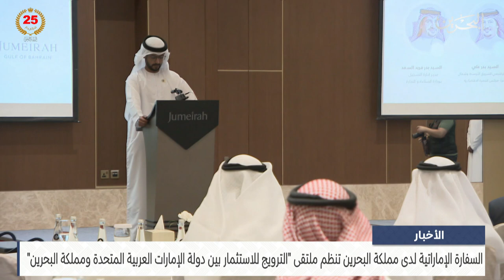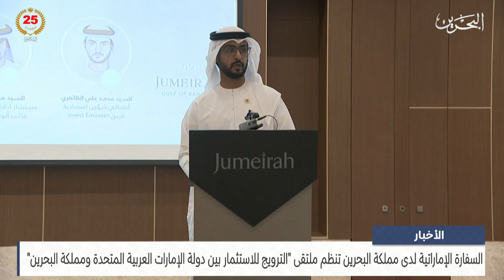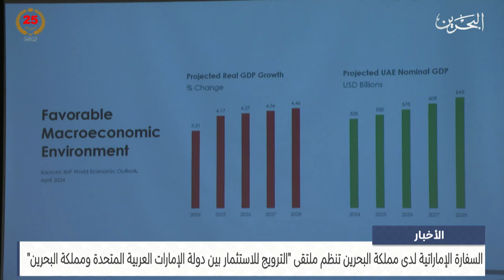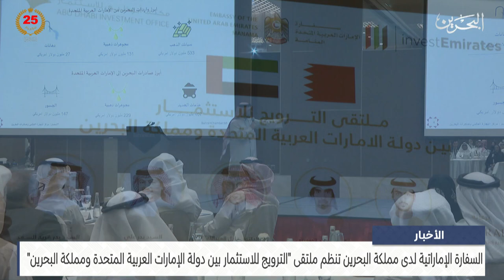مركز الأخبار : السفارة الإماراتية تنظم ملتقى الترويج للاستثمار بين دولة الإمارات ومملكة البحرين